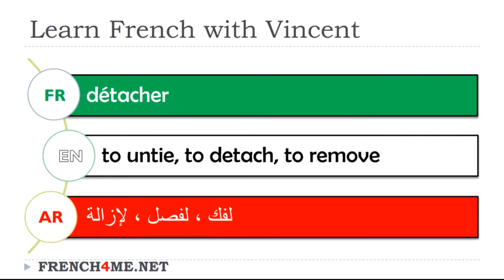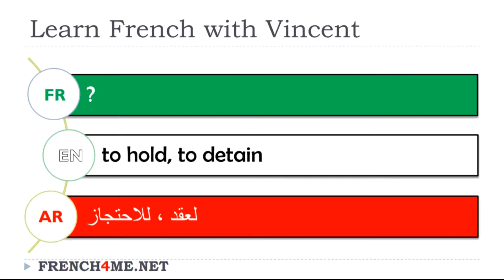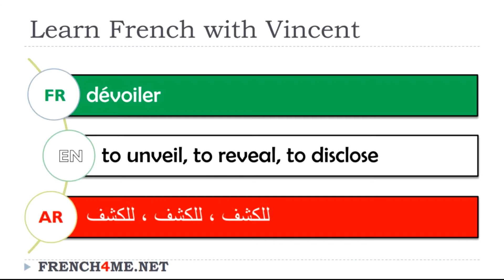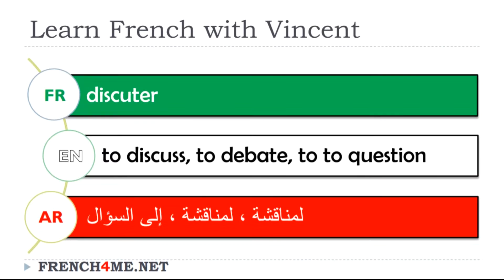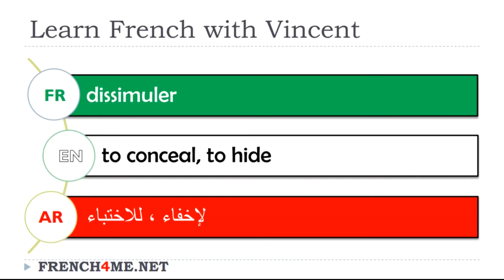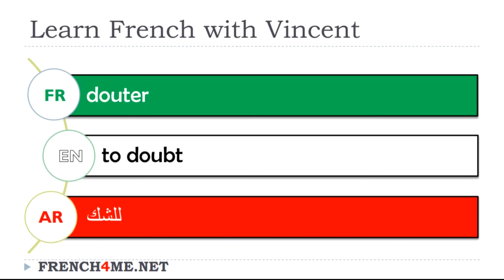Exercice video # Vocabulaire # Français Anglais Arabe # Verbes # 36